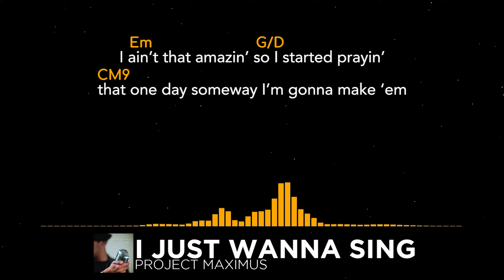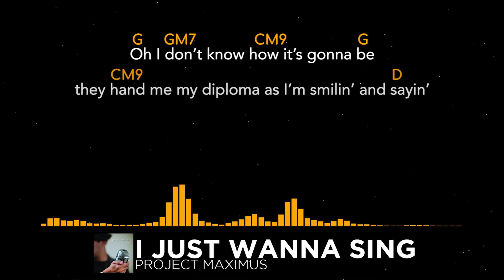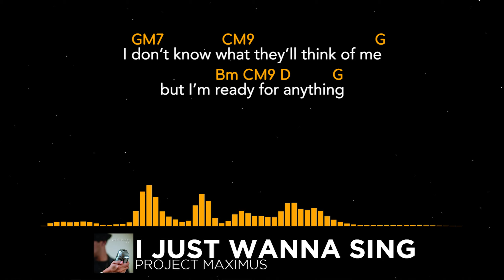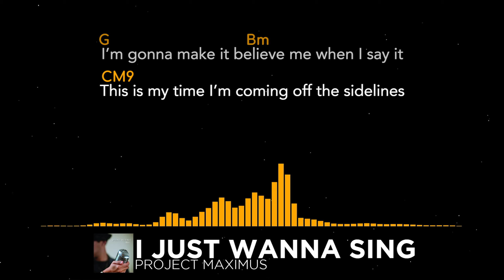Just Wanna Sing Project Maximus Chords and Lyrics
Intro:
G - GM7 - CM9
G - Bm - CM9
Em - D - CM9
G - Bm - CM9

         Em             G/D
I hate the situation that I was facin’
CM9
they just kept raisin’ all these expectations
   Em        G/D
I ain’t that amazin’ so I started prayin’
CM9
that one day someway I’m gonna make ‘em
Em        G/D      CM9
See I wasn’t wastin’ my education my degree will be complete in several days I’m
Em        G/D           CM9       D
Gonna feel great when I cross the stage and they hand me my diploma as I’m smilin’ and sayin’

Chorus:
G     GM7   CM9                 G
Oh I don’t know how it’s gonna be
            Bm CM9 D     G
but I’m ready for anything
  GM7         CM9       G
I don’t know what they’ll think of me
         Bm       CM9         D
but I don’t care   I just wanna sing

Em   G/D
I know it’s cheesy but you best believe me
CM9
getting here this year it wasn’t easy
     Em     G/D
I’d practice for hours to silence the doubters
CM9
but the pessimism kept growing louder and louder
Em             G/D
Everything I gave up made me think I’d made a
CM9
freak mistake could it be too late
      Em      G/D
I’m not getting any younger it’s already summer
      CM9     DM6       G
and I’ve made no plans all I’m waiting for is just one chance

Bridge:
G - C - Em - D
G - C - Em7 - DM6
G - Cdom7 - Em7 - DM6

Alternate Chorus:
G        GM7
This is my time I’m coming off the sidelines
CM9
I’m done with waiting no more hesitating
G         Bm
CM9   D
G            GM7
I’m gonna make it believe me when I say it
CM9
G            Bm
C
I just wanna sing